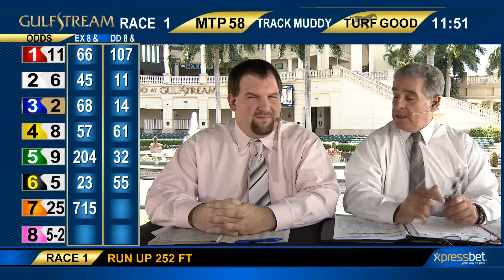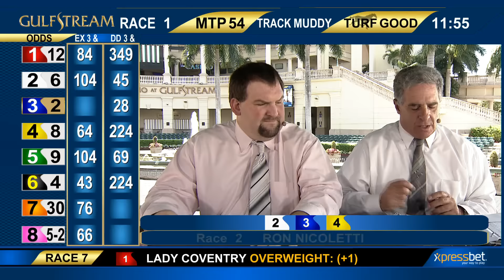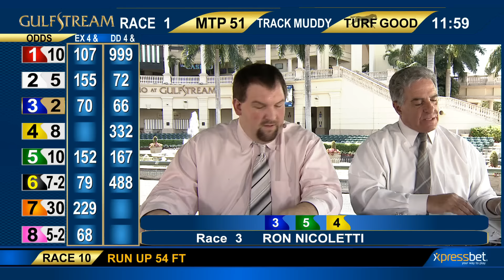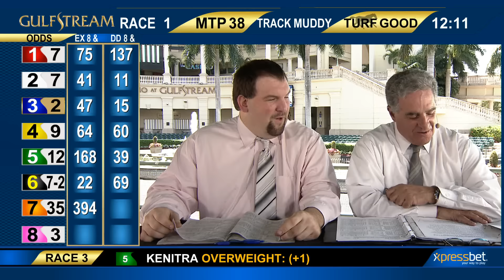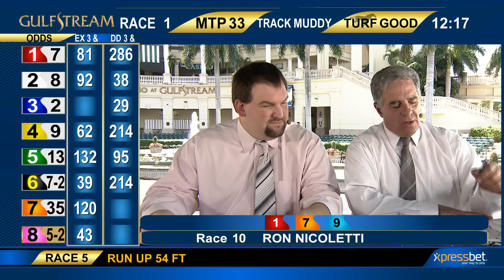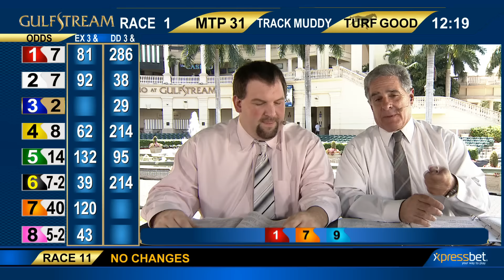Gulfstream Park Handicapping Show | August 25, 2016